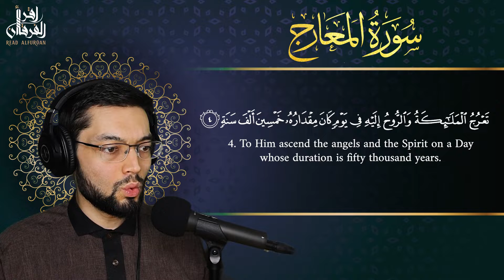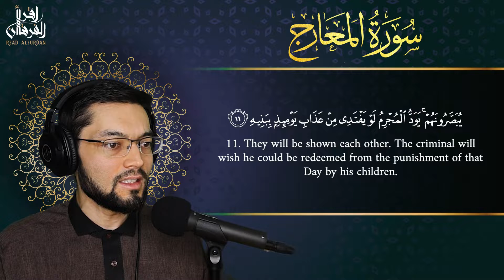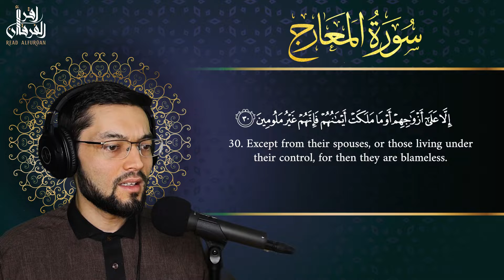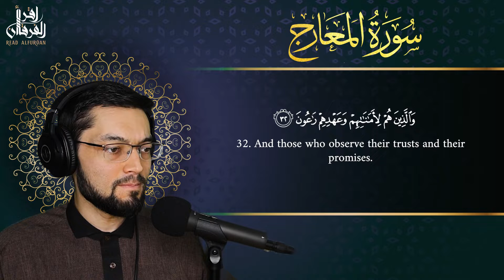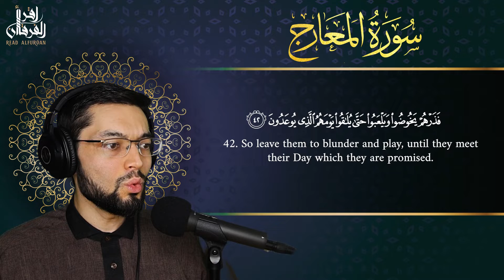70. Surah al-Ma’arij —Recitation of Quran by Hashem Nabil ☪ سورة المعارج — تلاوة القرآن مع هاشم نبيل